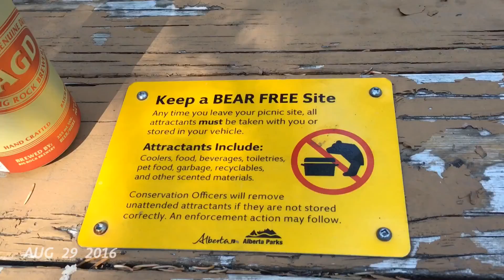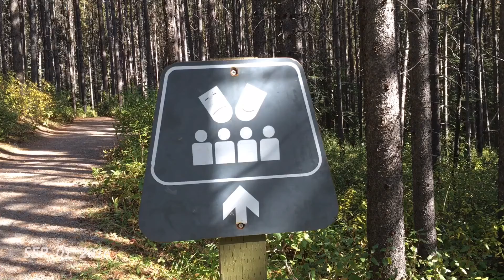K-Country - Elkwood - August 2016 1SE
Camping trip with friends.